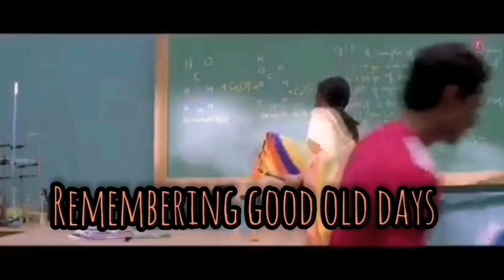NEVER HAVE I EVER CHALLENGE WITH NEPHEWS.